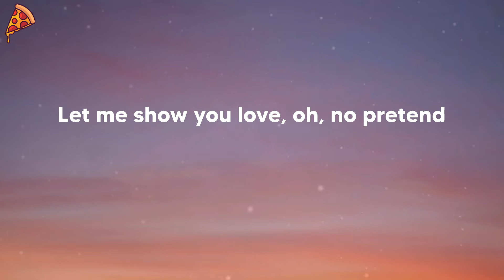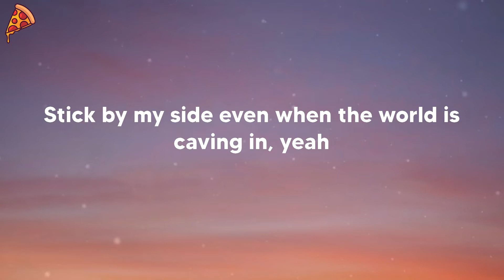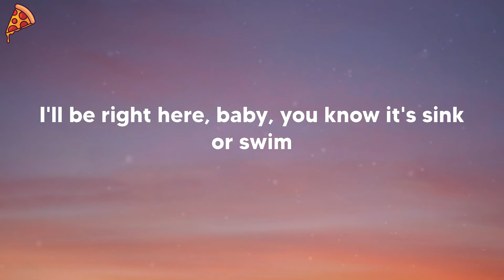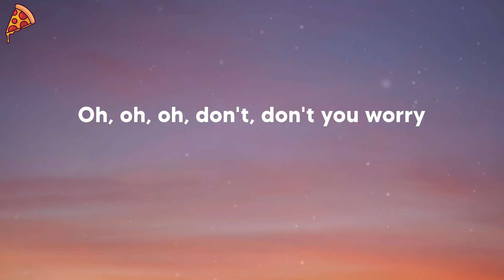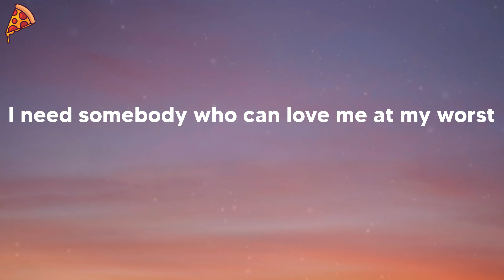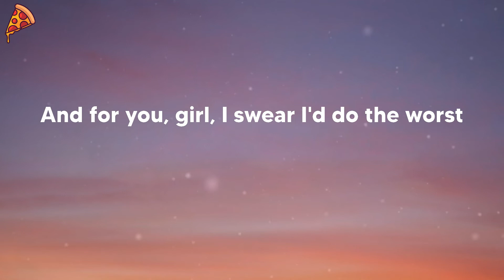Pink Sweat$ - At My Worst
🍕 Pink Sweat$ - At My Worst Lyrics:
Ooh, ooh-ooh
Ooh-ooh-ooh, ooh-ooh-ooh-ooh
Ooh, ooh-ooh
Ooh-ooh-ooh, ooh-ooh-ooh-ooh
Ooh-ooh-ooh, ooh, ooh-ooh
Ooh-ooh-ooh, ooh-ooh-ooh-ooh